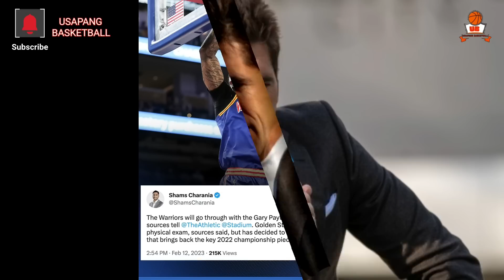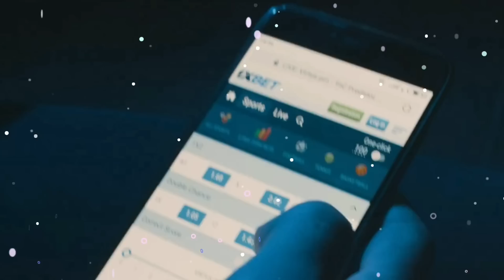Fit kaya ang laroan nito sa Golden State Warriors? Nasagot na ang mga katanungan tungkol kay GP2!